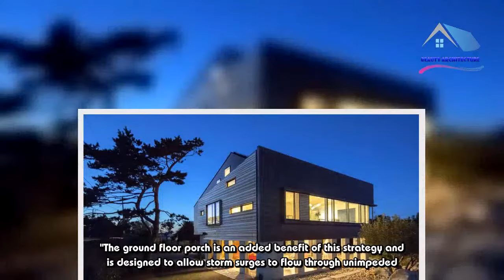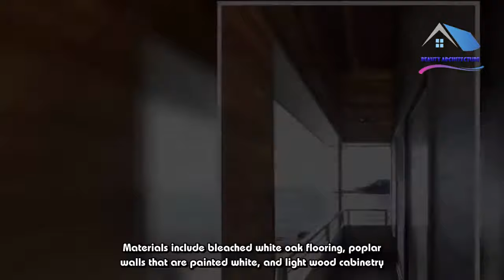Will Ruhl lifts house on concrete stilts to create larger family retreat - Beauty Architecture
US architecture firm Ruhl Walker co-founder Will Ruhl has completed a home renovation for his family in Massachusetts, lifting an existing residence on concrete supports to create an extra living space underneath.Gap Cove House is located in Rockport, and was designed by the architect for himself and his wife, their two grown daughters and grandchildren.The residence sits on a stretch of rocky coast, where a coast guard observation tower once stood, beside is a former coast guard station built in 1888.The original house is under 10 years old and was prefabricated in Maine. However it didn't provide enough space, so Ruhl raised the whole building eight feet above its foundations.The concrete base was then ground down to a smooth finish, and now serves as the base for a large outdoor living room.A series reinforced concrete pillars surround the space to support the wooden home above, and also create an enclosed unit that houses a foyer and laundry room."The house is designed to exceed FEMA coastal velocity zone construction regulations by raising the main living level four feet higher than required," said Ruhl Walker Architects. "The ground floor porch is an added benefit of this strategy and is designed to allow storm surges to flow through unimpeded."Measuring 1,600 square feet (169 square metres), the raised part of the house is clad in red cedar to subtly tie in the with older timber buildings in the neighbourhood."The exterior materials were selected to minimise maintenance and to patina over time to mottled greens and greys that will match the lichen-covered rocks to which the house is anchored," the firm said.Solar panels are incorporated into the build. In its first year of occupancy, the house generated more than 12 kilowatts of power.The upper portion of the house is split over two levels, but the majority of rooms are on the first floor. An open-plan kitchen, dining and living room overlook the ocean, with light interiors throughout.Materials include bleached white oak flooring, poplar walls that are painted white, and light wood cabinetry.A white stairwell is made from custom-perforated steel panels that filter sunlight.Three bedrooms, three bathrooms and a media room are situated towards the street. The house is also designed to be wheelchair accessible for the grandson, who has a terminal genetic condition.An elevator connects the three levels, and window sills are placed low so he can watch lobster boats go by.Five of the best houses in Massachusetts on DezeenGeotechnical and structural engineer: RSE Associates General contractor: Skinner & Watkins Steel fabricator: Modern Metal Solutions Solar system design and engineering: Sunpower/Revolusun Landscape design: Ruhl Walker Architects and Annisquam Landcare Custom cabinetry: Downsview.